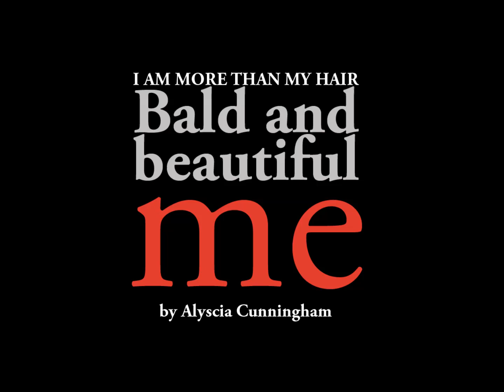I Am More Than My Hair - Victoria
Victoria tells us why she is more than her hair.